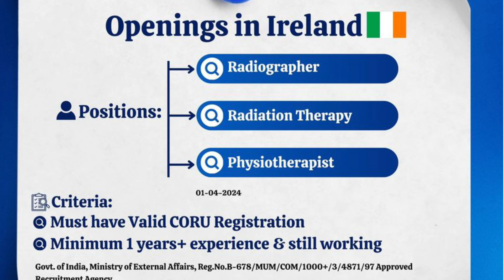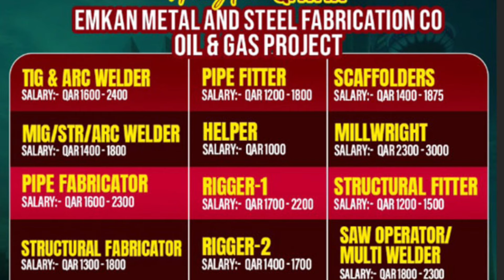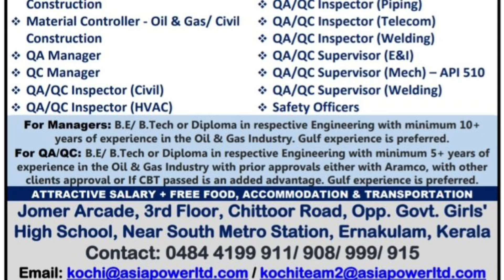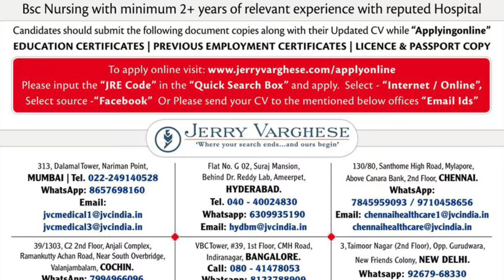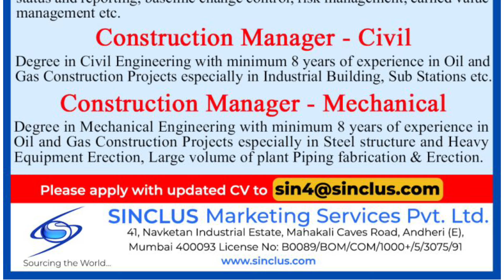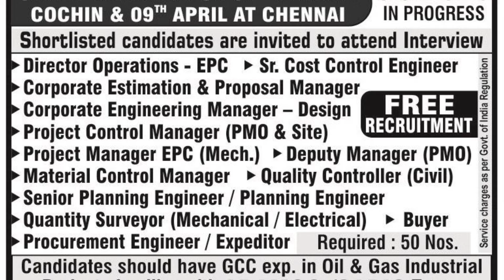Ireland अल्बानिया कतार कुवैत दुबई सऊदी अरबिया फ्री वीजा | गल्फ यूरोप ड्राइवर ऑपरेटर जॉब वेकेंसी 2024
Ireland Job Vacancy Today
Albania Job Vacancy Today

Armenia Germany Ethiopia Iraq Dubai Emirates Company Sobha Company, Qatar Tekfen Company Job 2024

Qatar Kuwait Dubai Saudi Driver Job Gulf Europe Job Vacancy

CCC + UCC Company Job Qatar Bin ladin Group Saudi Arabia Job Vacancy 2024 Iraq Turkey Gulf Job Today

Qatar UCC Drive Job Vacancy Today
Qatar Driver Opretor Job Vacancy Today

Assignment Abroad Times Jobs In Croatia 🇭🇷 Mauritius 🇲🇺 Qatar CCC Company Job 2024, Gulf Europe Jobs

CCC Company Job Russia 🇷🇺 Serbia 🇷🇸 Malaysia 🇲🇾 Turkey 🇹🇷 Iraq Free Recruitment Gulf Europe Job 2024

Iraq Job Today
Gulf Driver Opretor Job Vacancy Today

Malta 🇲🇹 Turkiye 🇹🇷 Armenia 🇦🇲 Qatar 🇶🇦 CCC Company Job Vacancy 2024| Gulf Europe Job Vacancy Today

Italy Job Vacancy Today

North Macedonia Job Vacancy Today
Singapore Job Vacancy Today
Greece Job Vacancy Today

Russia Job Vacancy Toda

Portugal Job Vacancy Today
Portugal Work Permit Visa 2024
Netherland Job Vacancy Today
Netherland Work Permit Visa 2024
Slovakia Job Vacancy Today

Greece Job Vacancy

Mauritius Job
Romania 🇷🇴 Free Work Permit Visa 2024 | Urgent Requirement For Romania High Salary Jobs Vacancy 2024

Romania visa requirements

How to apply for Romania visa

Romania tourist visa

Tanzania Job Vacancy 2024
Jordan Job Vacancy 2024